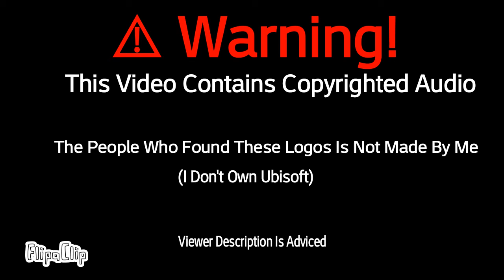Ubisoft Logo History Animation